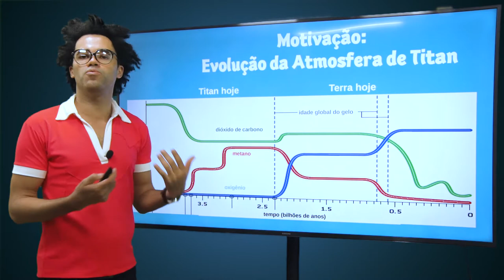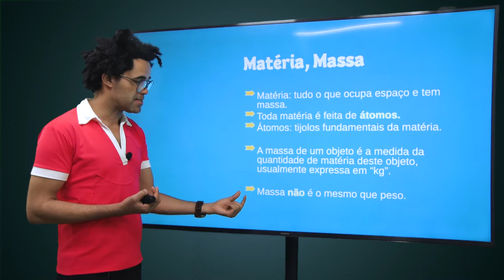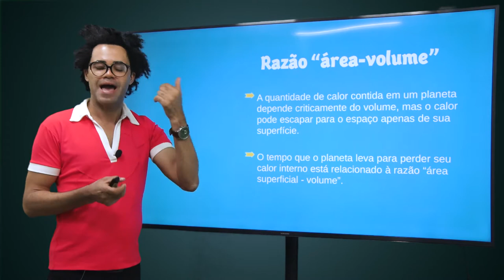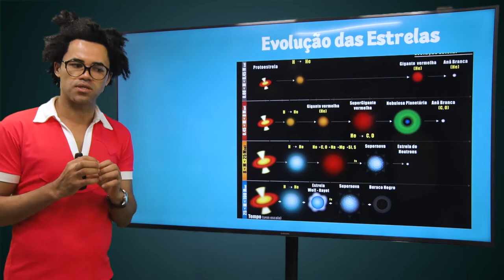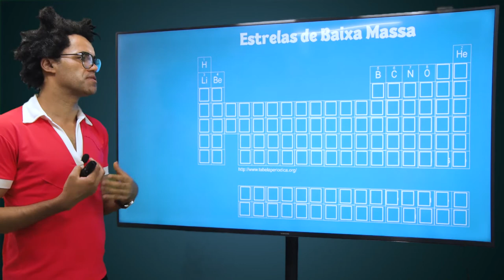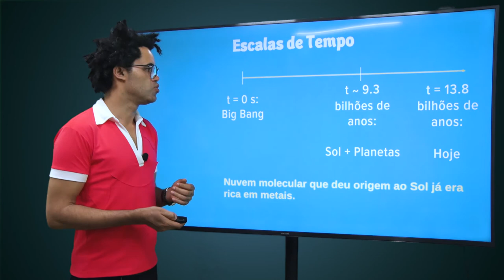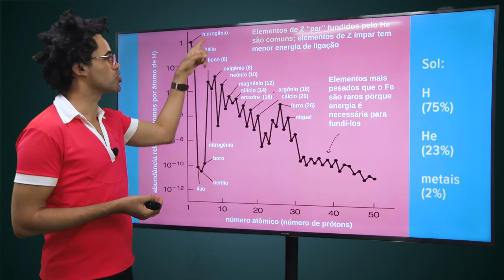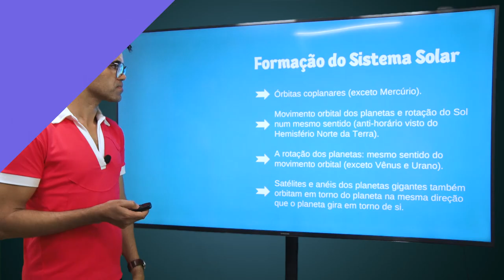Aula 6 - Química nos céus - parte 1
Prof. Dr. Alan Brito